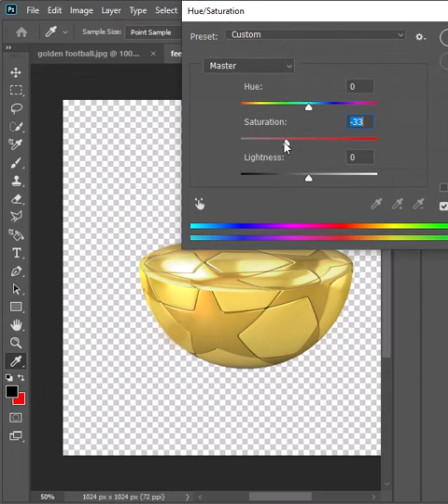Make Bowl From Golden Football in adobe